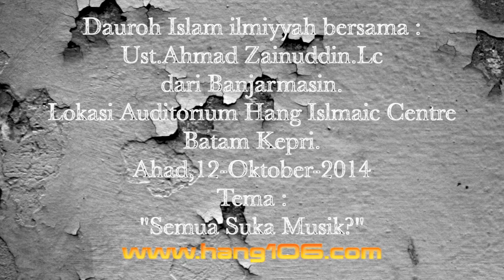Ust Ahmad Zainuddin.Lc hafidhohullahu ta'ala "Semua Suka Musik"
Dauroh Islam Ilmiyyah Bersama Ustadz Ahmad Zainuddin.Lc dari Jakarta,bertempat di Komplek Hang Islamic Centre Batam kepulauan  Riau Indonesia.